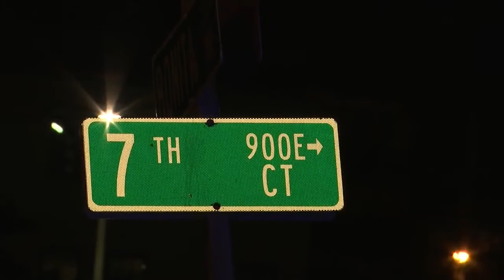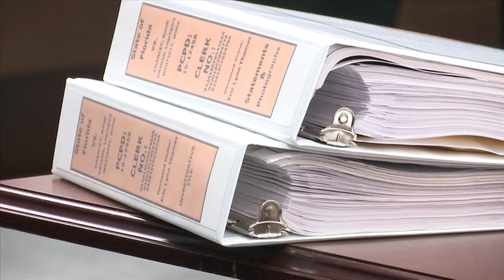LaGregory Grigges convicted of first-degree murder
A two-day murder trial wrapped up in Bay County this afternoon. 25-year-old LaGregory Grigges was accused of shooting and killing 55-year-old Eric Thomas.